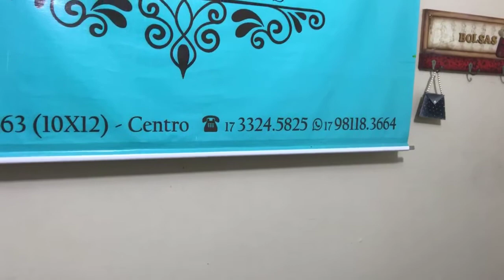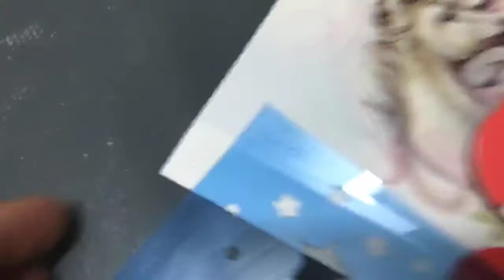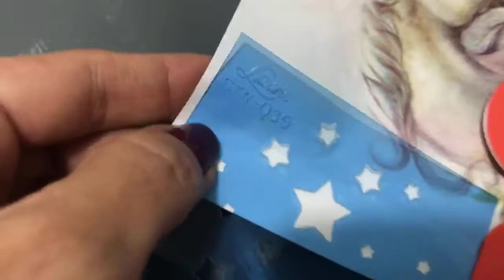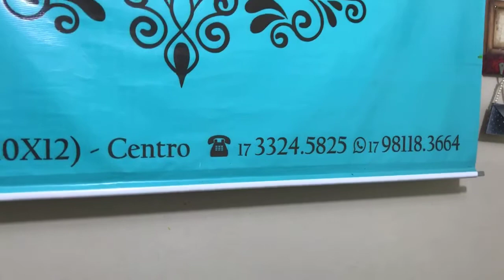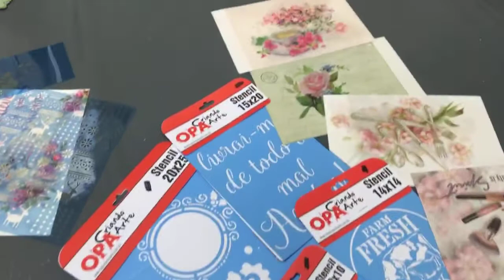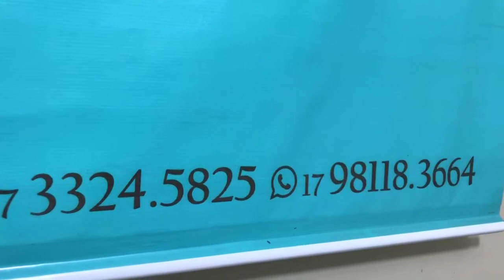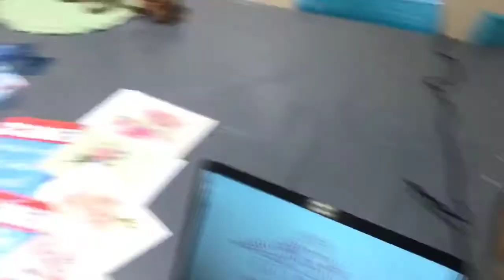Trio de Árvores de Natal - Prof Rosy Ribeiro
Live - Trio de Árvores de Natal
Prof.: Rosimary Souza Santos Ribeiro

Lista de materiais:
Tinta acrílica: porcelana, castanho, manjericão
Tinta metal branco
Gel médium para matizar
Gel médium envelhecedor: mahogany e betume
Verniz acrílico fosco

Stencil estrelas: STN 039
Stencil renas e poás: STMN 061
Stencil palavras: opa 2832
Stencil bico de papagaio